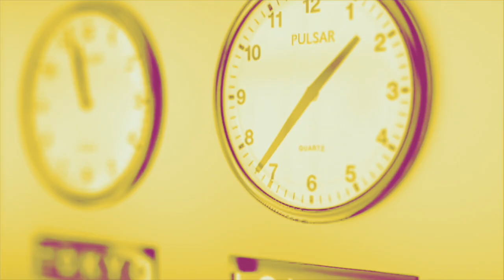« A Gaza, des bombardements massifs indiscriminés tuent civils, soignants et humanitaires »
Jean-François Corty, vice-président de Médecins du Monde, est l'invité de LaMidinale.